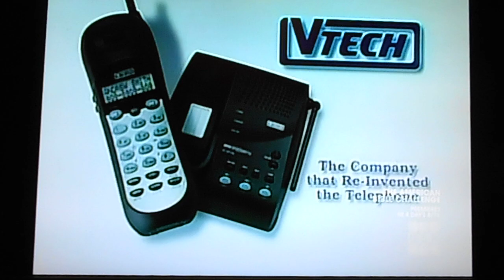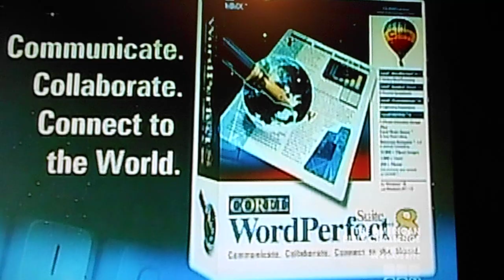Shop Till You Drop 2000 Bonus Round #2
Here's Another Shop Till You Drop Bonus Round From 2000 That Aired On GSN. This Time, Our Winning Couple Will Be Playing For A Dream Vacation To St. Thomas! But They Need $2,500 Or More In Merchandise To Do So! Can They Get It Done? Watch And Find Out. See You For More Videos! This Is For Brian Washington.